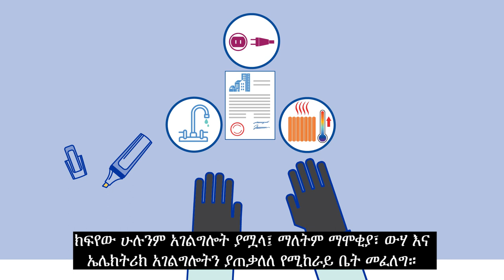Canadian Orientation Abroad (COA) O-Canada Video 11_አማርኛ/Amharic/Amharique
O-Canada ቪድዮ 11 – ምዕራፍ 8 የገንዘብ ምደባ

O-Canada Video 11 – Unit 8 Budgeting (አማርኛ/Amharic)

O-Canada Vidéo 11– Unité 8 La gestion de votre budget (አማርኛ/Amharique)